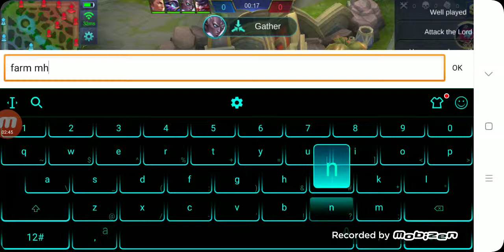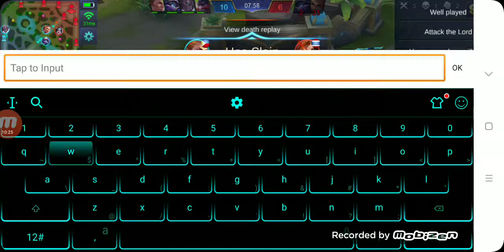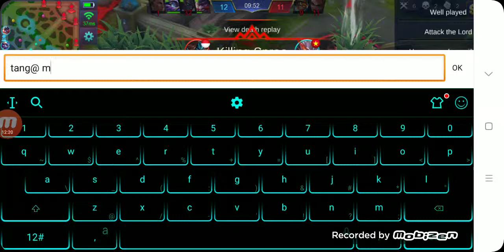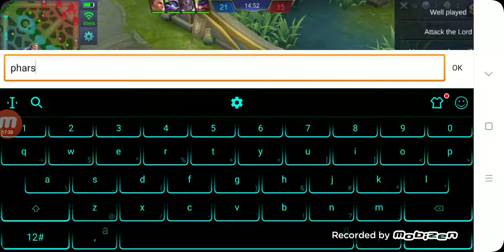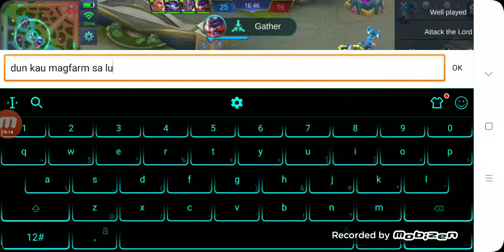Karina Game Part 2 | May 28,2018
Karina Game Part 1 | May 28,2018
Healing spell.
Rank Game | GrandMaster Division

Check out how to use healing spell in karina hero.